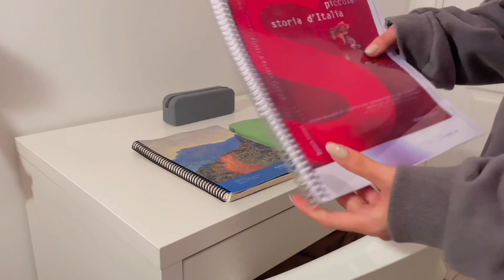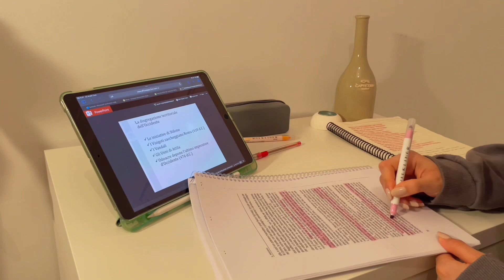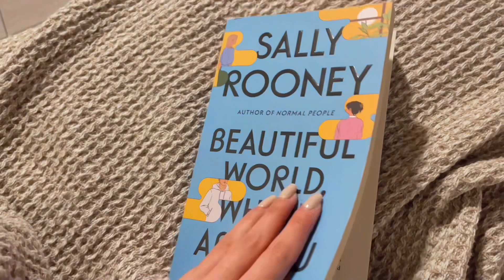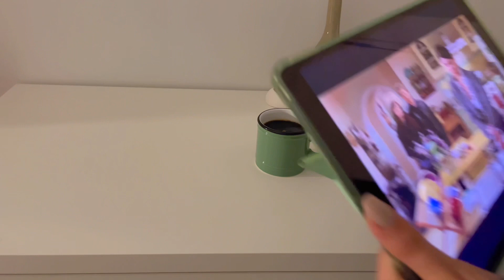Daily vlog 1 💌 (museum day, studying, cosy and peaceful)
This is my first vlog. Cosy, peaceful and social day.